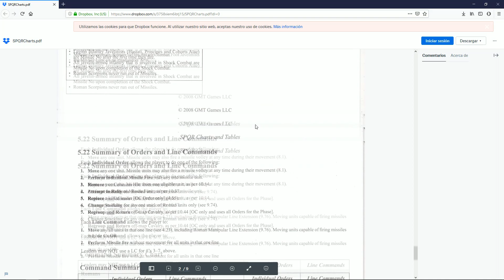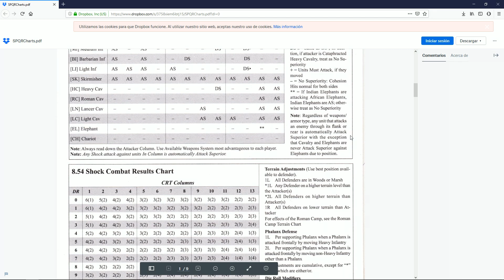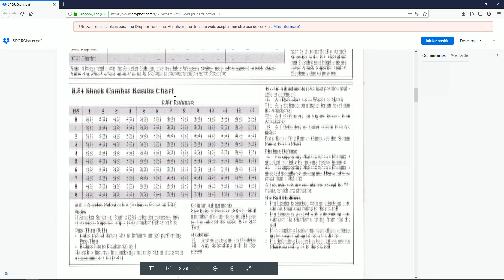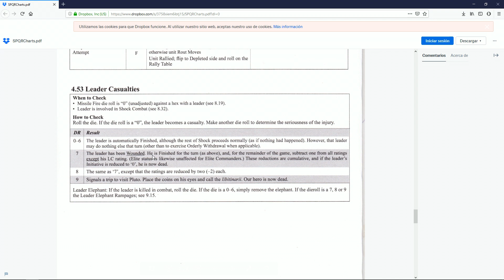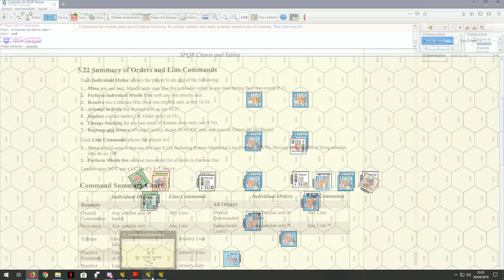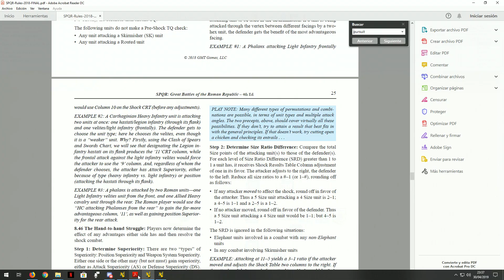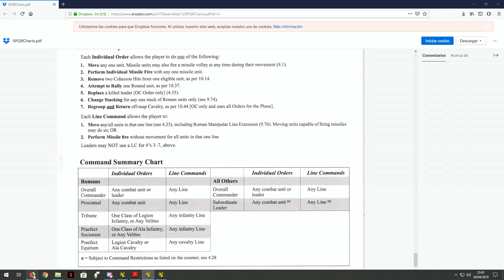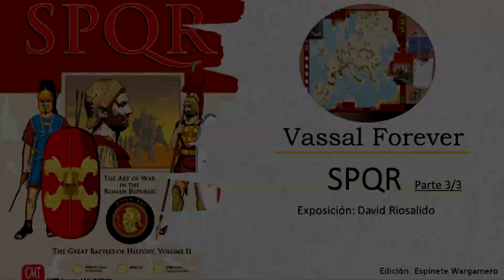Vassal Forever: SPQR 3/3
David Riosalido hace un tutorial del SPQR que ayudará a iniciarse en este wargame.
Espinete Wargamero creó Vassal Forever en Marzo de 2018 como lugar de reunión de jugadores interesados en jugar por Vassal (o Tabletop o Cyberboard). Enseñamos a jugar al Vassal, siempre hay partidas abiertas, hacemos tutoriales de juegos y no paramos de hablar de Wargames todos los días.